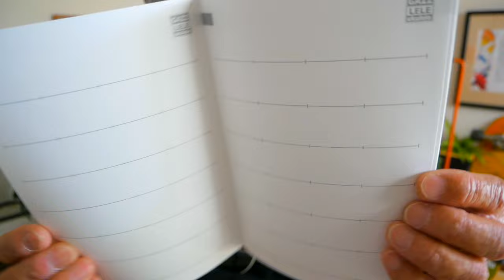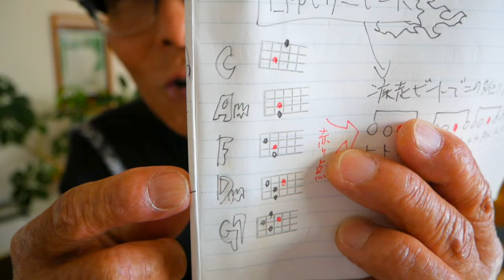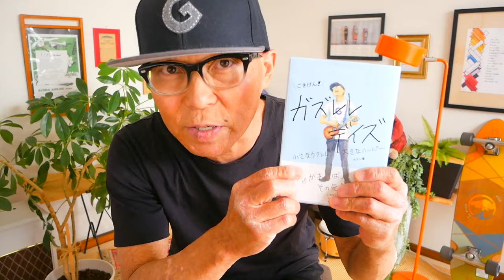ファンキー・モンキー・ベイビー / キャロル【ウクレレかんたんコード&レッスン】ファンキーモンキーベイビー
・初心者Ver 3:28　・かっこいいVer  20:30